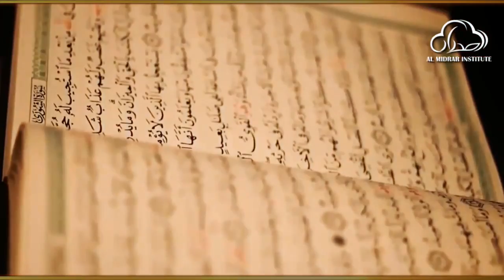Regrets of the Last Moments by Shaykh Atif Ahmed | Motivational Urdu Reminders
Regrets of the Last Moments موت کے وقت افسوس

Almidrar.com
Fb.com/almidrar